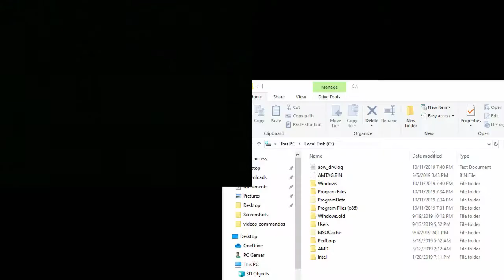Commandos : beyond the call of duty | Mission 1 Gameplay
Mission 1: Dying Light
Date: July 14, 1940
Location: Guernsey, England